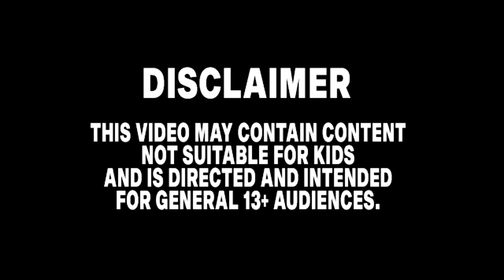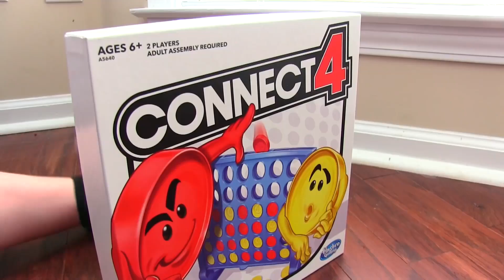Sonic The Hedgehog Movie Shadow vs SONIC BOOM Uh Meow All Designs Compilation 2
Sonic The Hedgehog tells the story of the world’s speediest hedgehog as he embraces his new home on Earth. In this live-action adventure comedy, Sonic and his new best friend Tom team up to defend the planet from the evil genius Dr. Robotnik and his plans for world domination.

Merch!